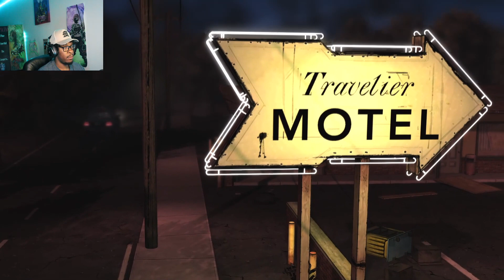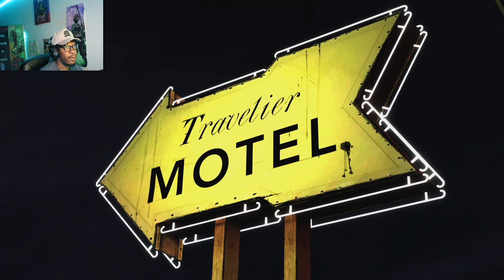HE DONE LOST HIS MIND | Telltale's The Walking Dead